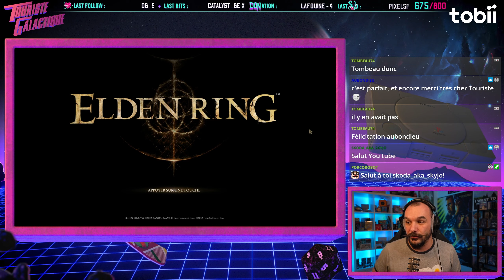VOD ► ELDEN RING ► EP.12 : À LA DÉCOUVERTE DE LIURNIA ! - Live du 25/02/2022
12ème épisode de ma run Indigent ! Retrouvez un nouvel épisode TOUS les jours. à 12h30 (Eu) // 6h30 (Qc)

► Pour suivre la suite de mes aventures, retrouvez le planning des prochains streams à cette adresse

► Code créateur Boutique EpicStore : TOURISTEGALACTIK
► Code référencement Star Citizen : STAR-FV4L-T77R

► Infos sur la vidéo :
 - Musiques:
• Elden Ring - Full Official Soundtrack Music | OST - Yuka Kitamura